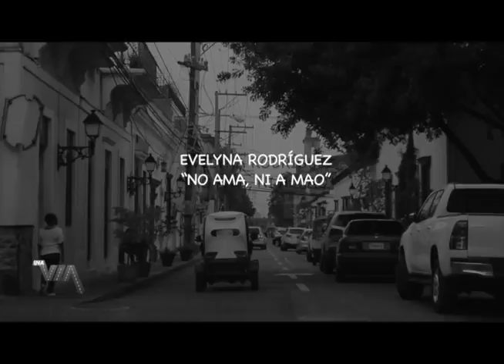Talento Dominicano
Y nuestra transmisión Los domingos 4:00p.m Por Antena 7.